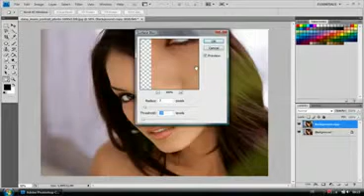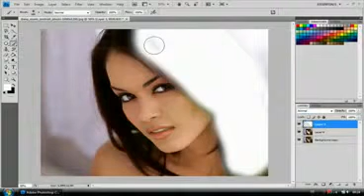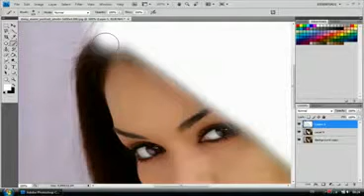Photoshop cs4 hair color changing.wmv